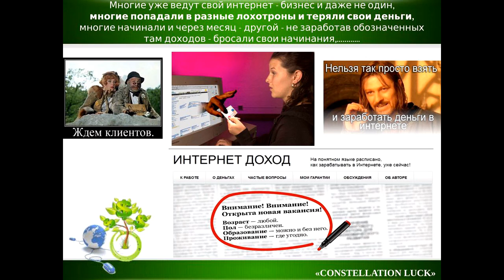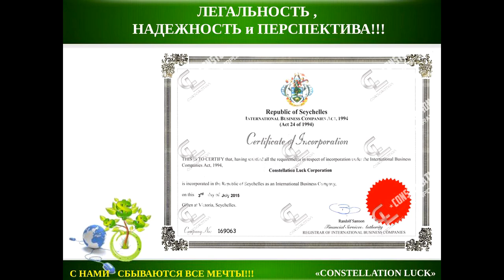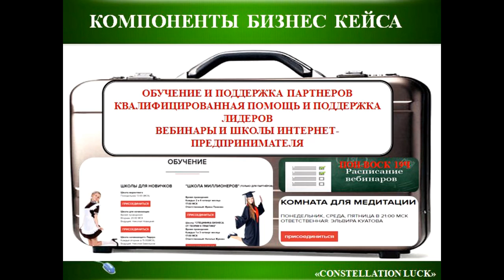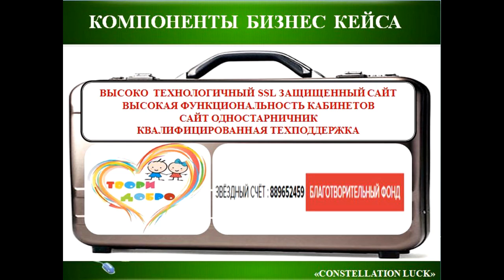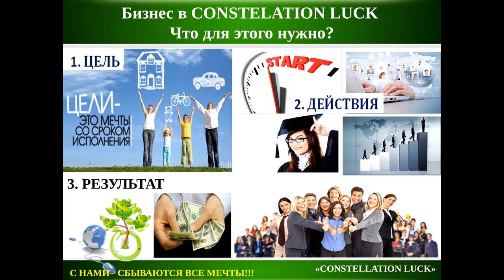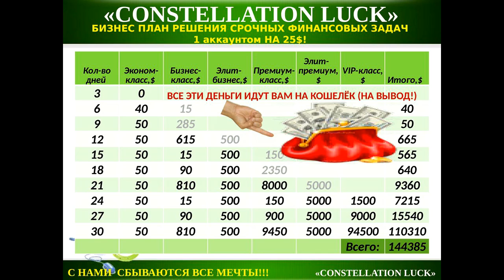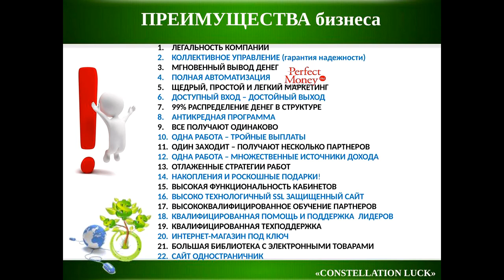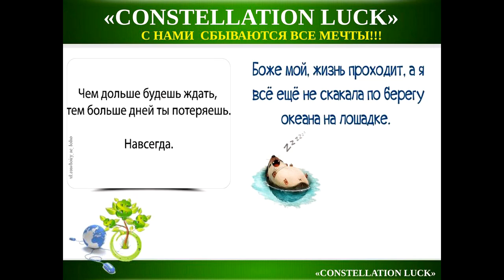ОБЪЕДИНЯЕМСЯ!ВСЁ ДЛЯ ЭТОГО ПРЕДОСТАВЛЯЕТ КОРПОРАЦИЯ CL ВЕБИНАР ОТ 15 06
ЖИТЬ...ИЛИ СУЩЕСТВОВАТЬ-ЭТО ЛИЧНЫЙ ВЫБОР КАЖДОГО! В ЭТОМ ВИДЕО Я ПОКАЗЫВАЮ ВАМ ВОЗМОЖНОСТЬ!ГОТОВЫ ВЫ ЕЕ ВЗЯТЬ В ЖИЗНЬ-ЭТО ВАШ ВЫБОР!МОЖЕТ БЫТЬ ЕЩЕ НЕ ВРЕМЯ...ЕЩЕ НУЖЕН ОПЫТ! А МОЖЕТ УЖЕ НАДОЕЛО ЗАНИМАТЬСЯ МЕЛОЧАМИ И ПОСТОЯННО ТЕРЯТЬ...ВРЕМЯ, ДЕНЬГИ,НАДЕЖДЫ.